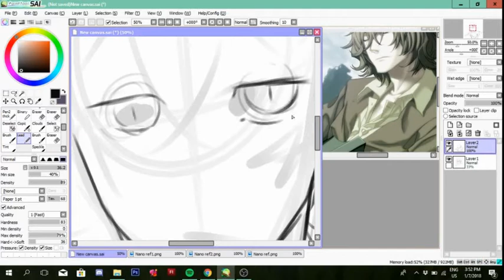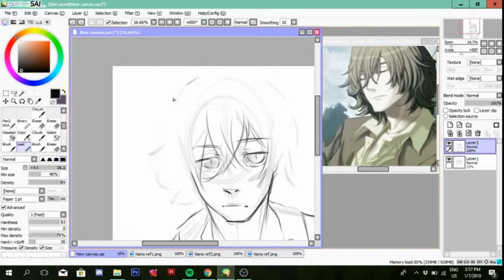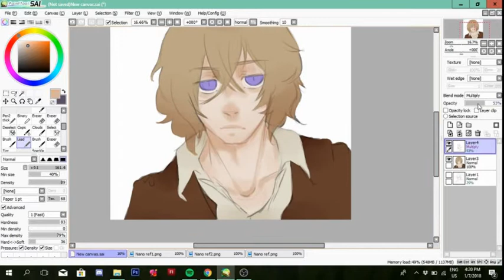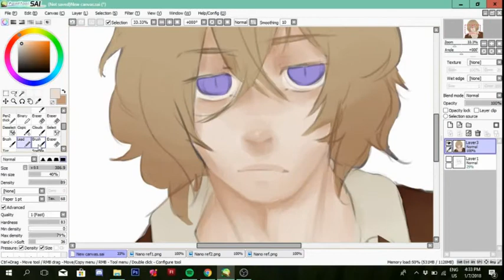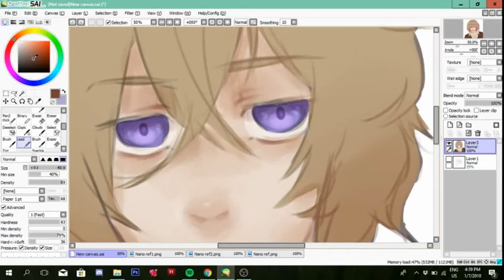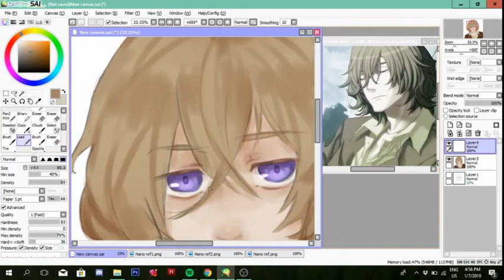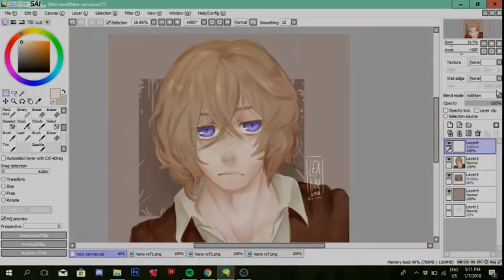[SPEEDPAINT] Togainu no Chi - Nano